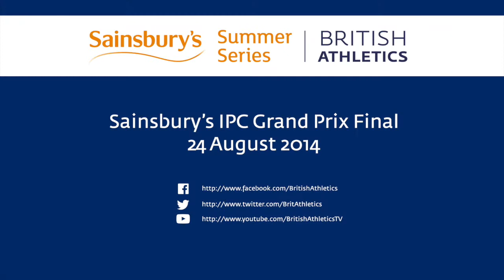Gemma Prescott disappointed with performance at BirminghamGP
Gemma Prescott speaks to her GB & NI IPC European Championships captain Mikail Huggins after her performance at the Sainsbury's IPC Grand Prix Final in Brimingham